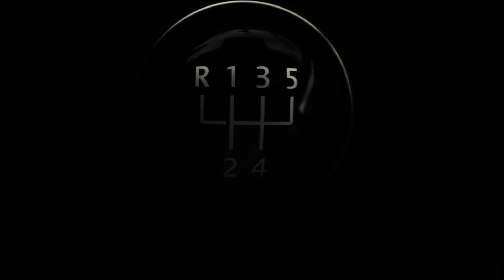Michał Kucharczyk najlepszy piłkarz ekstraklasy